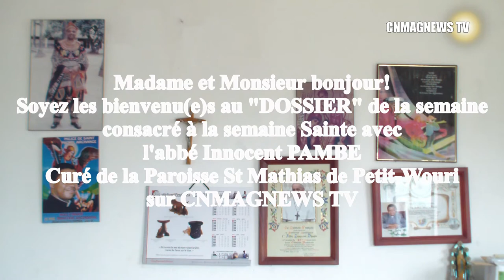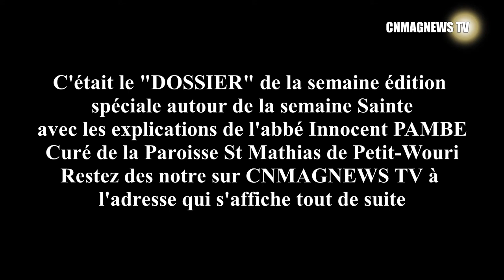Religion: Semaine Sainte